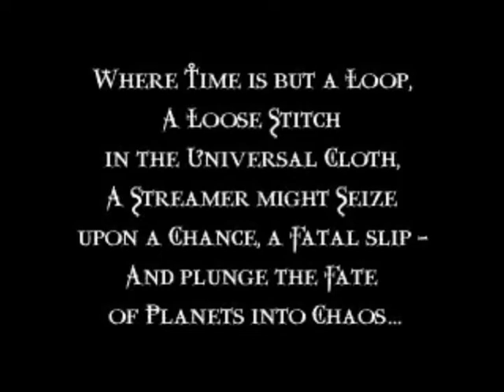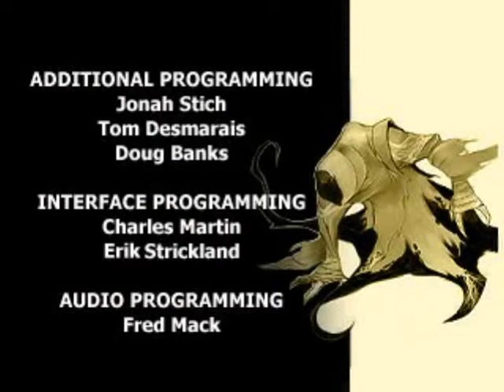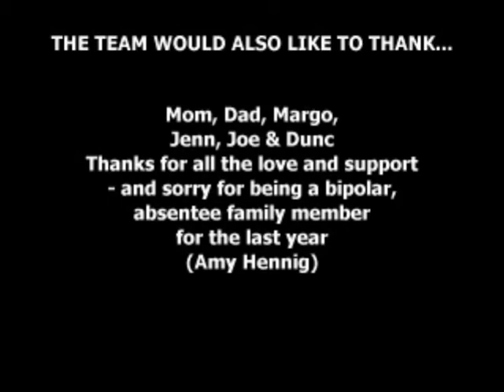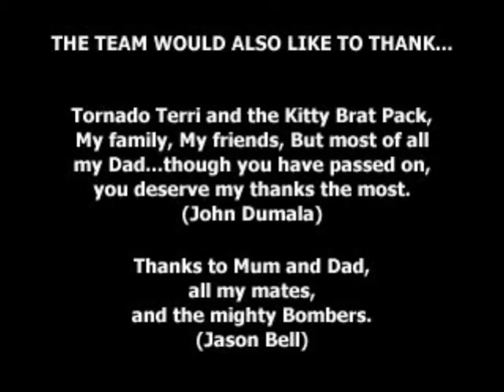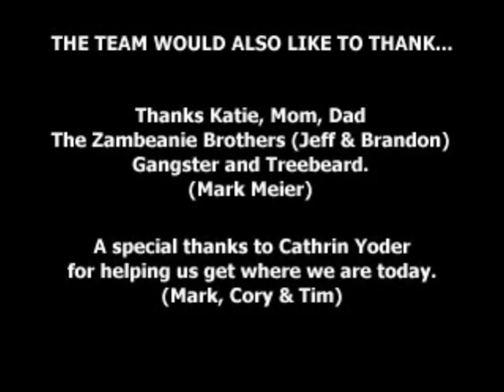Legacy of Kain Soul Reaver - Игровой фильм (включаемые русские субтитры)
Игра начинается с того, что Разиэль подходит к трону Каина и расправляет новообретенные крылья. Каин наказывает Разиэля за превосходство его в эволюции, вырывая кости из крыльев, и приказывает сбросить его в Озеро Мёртвых на вечное мучение. По прошествии 1000 лет Старейший Бог воскрешает Разиэля в виде бессмертного духа, чтобы последний стал его «Похитителем Душ» и убил Каина для восстановления Носгота.